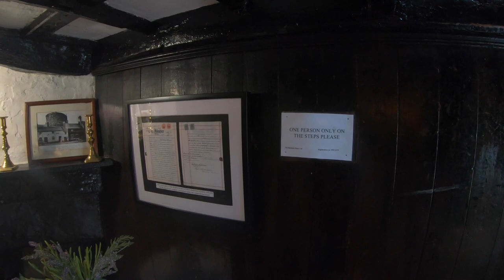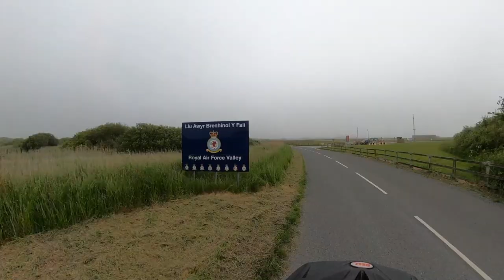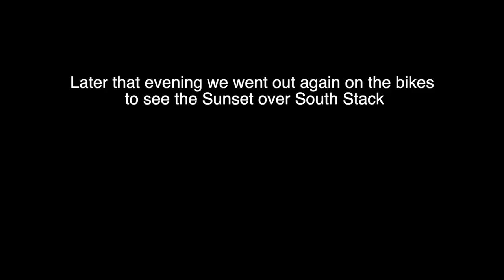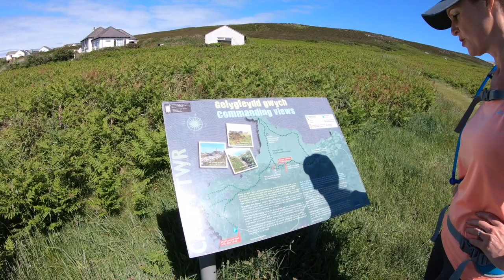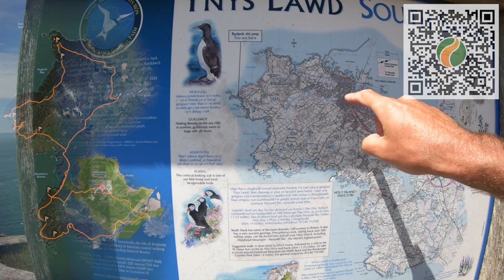Motorhome Tour of North West Wales - Holyhead, Anglesey and Conwy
The next leg of our Wales Tour takes us to Anglesey, Holyhead and a day trip to Conwy to escape the mist hanging over Anglesey.  We had a great time staying on Holyhead even though some days were very misty. Seeing the lighthouses at South Stack and North Stack and the hike to them was one of the many highlights of our trip. We also had an amazing day out to Conwy Castle where we also took to the ebikes to ride around the Great Orme. This wouldn't have happened if Anglesey wasn't covered in mist so it was a blessing in disguise!! :)

00:00 Intro
01:32 Arrive Holyhead
04:53 Conwy Castle
10:12 eBike the Great Orme
14:49 Bike to Anglesey
19:04 Kinging It!
20:59 Holyhead South and North Stack Hike

You can find our routes we recorded on the app "wikiloc" by scanning the QR codes in the videos with you smart phone camera :)

Our Stick on Angles Mort
Our Magnetic Angles Mort